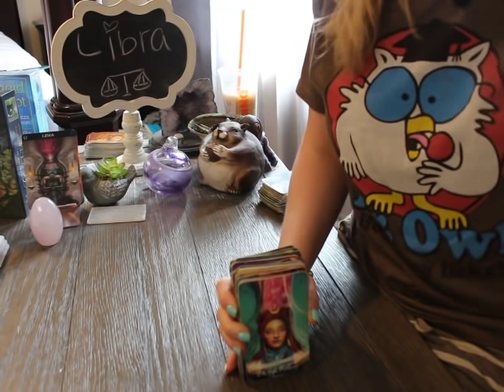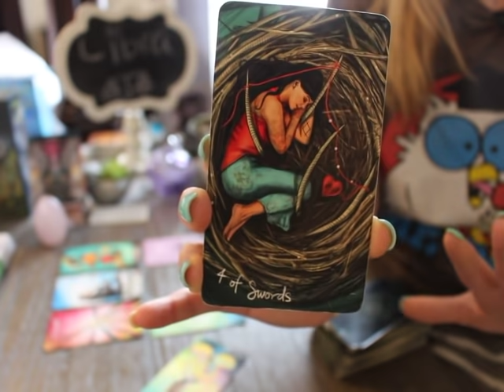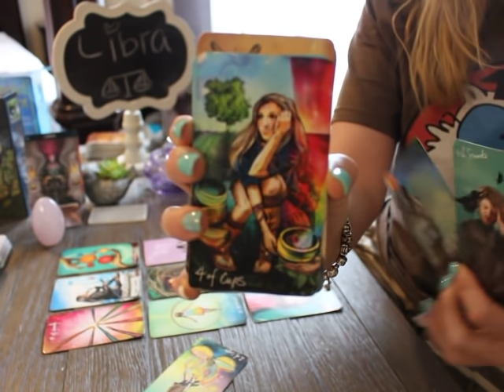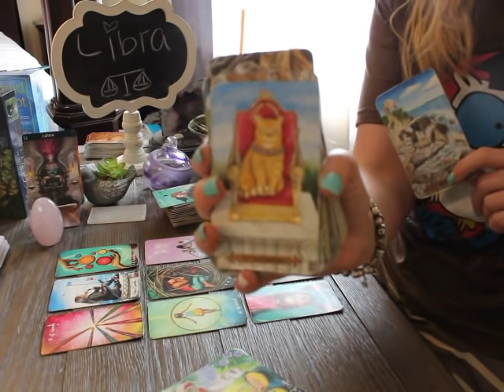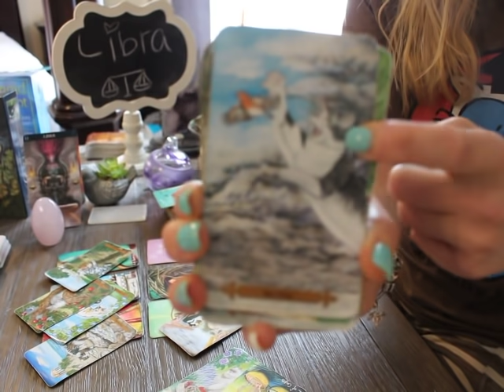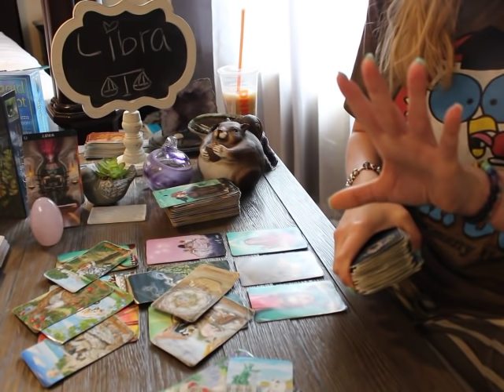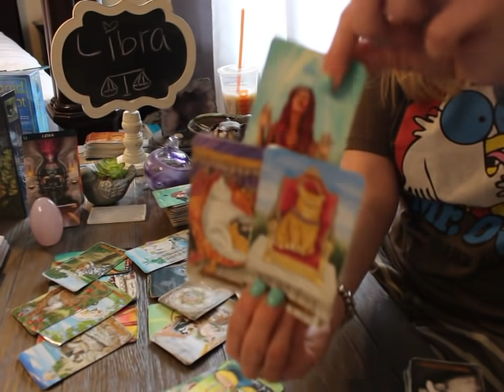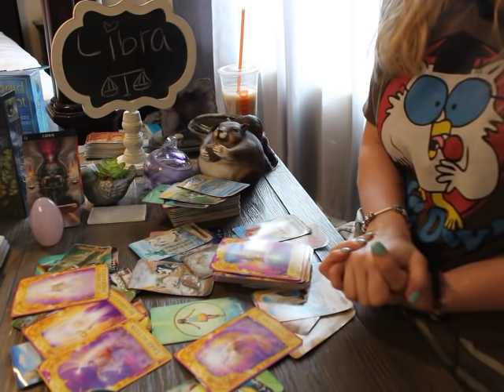LIBRA: "FROM IGNORING YOU TO ADORING YOU" 💗 LIBRA JULY 2021 LOVE TAROT PREDICTIONS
Libra Tarot